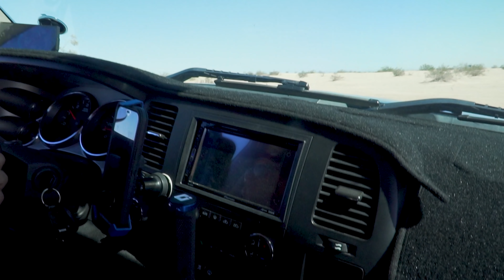TESTING the Short Course Linked Prerunner! IT RIPS!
Ehren's truck rips! The truck handled phenomenally on its first shakedown run and will only get better as things are fine tuned. We are all very happy with the outcome!

Big thank you to Brandon Beard (@CaptainBeardVisuals) for the awesome thumbnail photo!